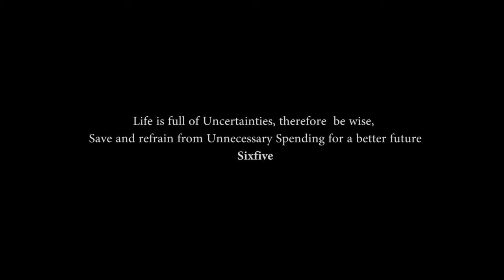Sixfive-Sika Mp3 Ruff (Official Video)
New Music from Rapper Sixfive